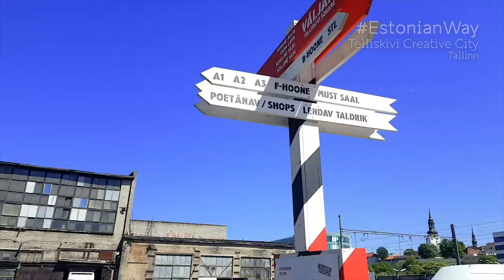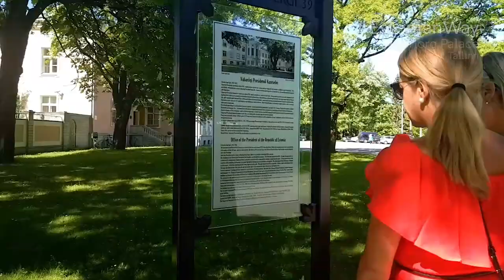How to do fika the EstonianWay with Lina Sjölund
See how to enjoy the famous Swedish coffee break 'fika' with Aftonbladet journalist Lina Sjölund above Tallinn.

Video by Danel Rinaldo and editing by Jette Keedus.